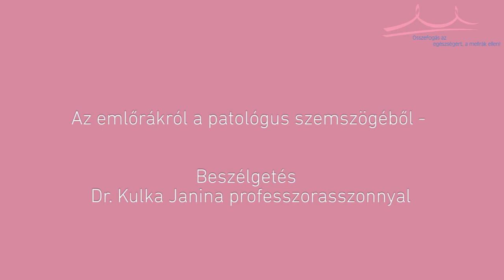Az emlőrákról a patológus szemszögéből - Beszélgetés Dr. Kulka Janina professzorasszonnyal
Az Egészség Hídja Összefogás a Mellrák Ellen részéről Tóth Krisztina beszélget Dr. Kulka Janinával

Hogyan érinti a jelenlegi járványhelyzet a patológia területén dolgozó szakemberek munkáját?
Minden emlődaganat eltávolításakor kötelező-e a részletes szövettan?
Meg kell-e várni a részletes szövettant a kezelés elkezdéséhez vagy a biopszia alapján is elkezdhető pl. a kemoterápia?
Mi az oka annak, hogy vannak esetek, amikor a daganatból vett biopszia és a részletes szövettan nem ugyanazt az eredményt hozza?
Rák-e a ductális in situ carcinoma?
Mi az áttét?  Áttét-e a hónalji mikrometasztázis?
Mi a protokoll az áttétet jelentkezésekor a szövettannal kapcsolatban?
Van-e minőségbiztosítási rendszere a patológiai intézeteknek?

"Ne tedd zárójelbe ami igazán fontos - járvány idején sem!